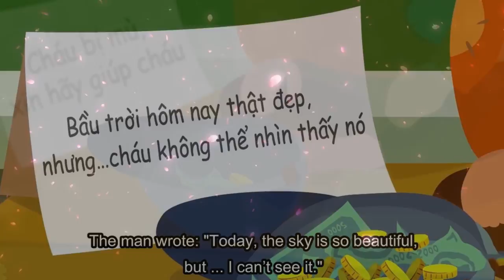Những Câu Chuyện làm thổn thức trái tim hàng triệu người (P1)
Những Câu Chuyện làm thổn thức trái tim hàng triệu người